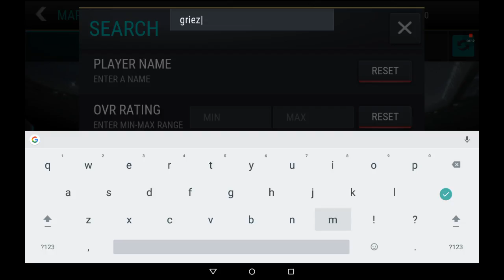FIFA pack opening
I'm going to open some packs will I get a legendary player?